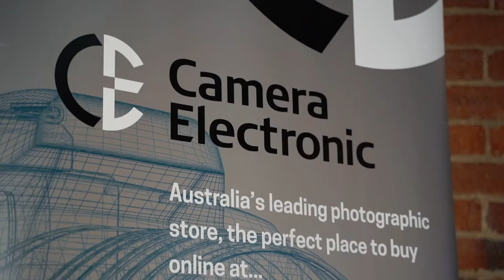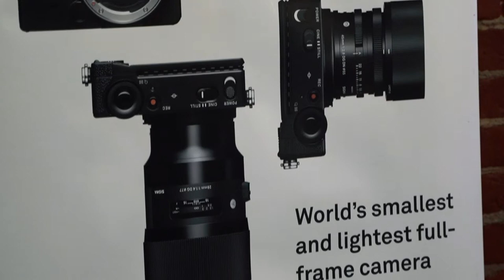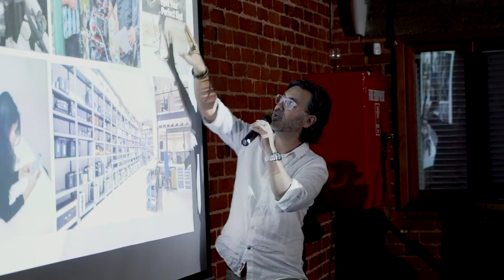SIGMA fp Launch: See the world's smallest and lightest full-frame camera!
Camera Electronic is proud to be hosting the launch nite for the Sigma fp. The Sigma fp is the world's smallest and lightest “pocketable full-frame”camera is here.

With overall dimensions of 112.6×69.9×45.3mm and a body weight of 422g, battery included, the SIGMA fp is the world’s smallest and lightest full-frame mirrorless camera*. Small enough to take along for casual use, it is a perfect camera with which to enjoy full-frame quality images in everyday snaps.

PRODUCT HIGHLIGHTS
- 24.6MP Full-Frame BSI Bayer CMOS Sensor
- Electronic Shutter & L Lens Mount
- 49-Point AF System
- UHD 4K30p Video with 12-Bit CinemaDNG

A big thank you to Linneys for loaning us the Jewelry